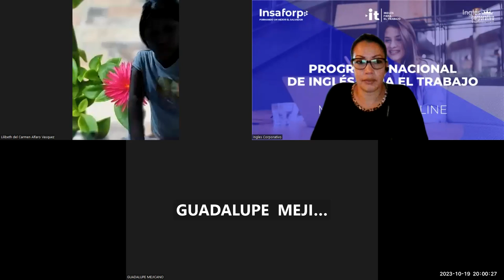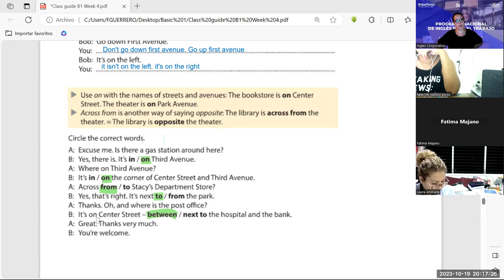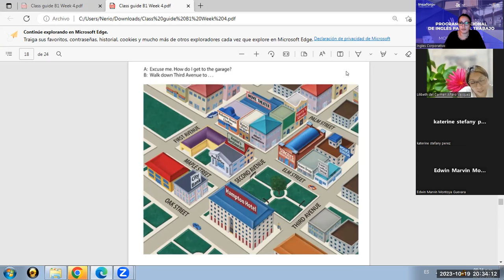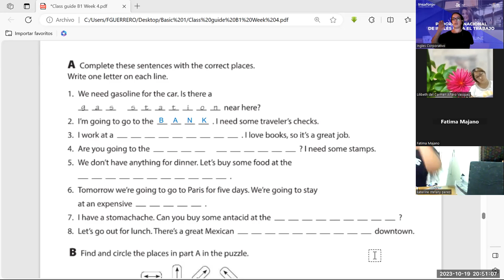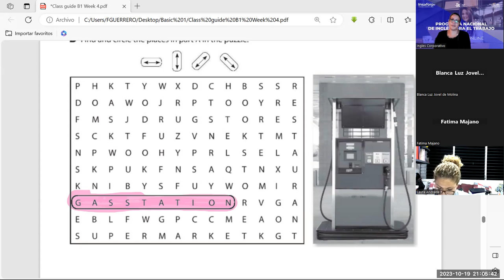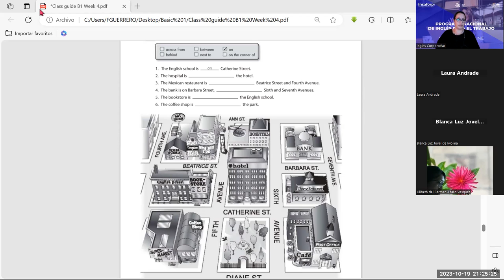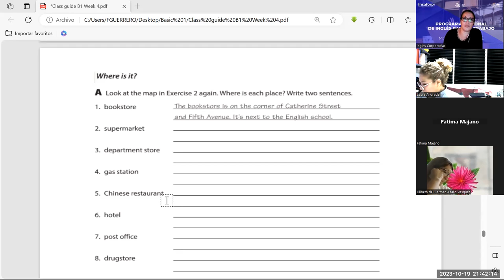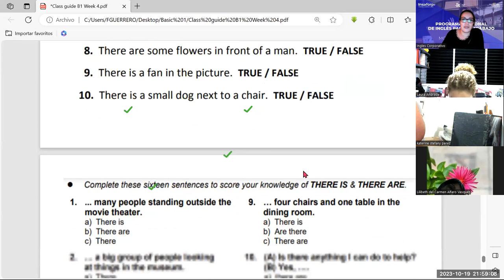session -19-19-10-2023- AC29750-0034-2023-Guerrero- Vocabulary practice.